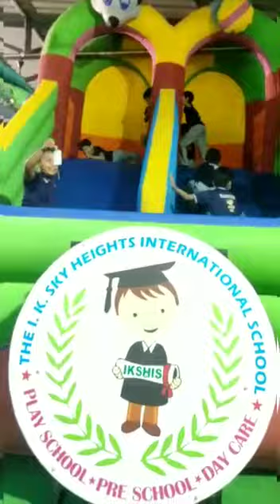IK Group of Institution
From

🏫 I.K BAB Girls College,- Ushaganj GPO Indore
🏫 I.K Private I.T.I, Sanyogitaganj, Chhawni
🏫 St. Umar Hr. Sec. School, Palasia
🏫 St.umar Academy C.B.S.E Pattern, Palasia
🏫 I.K Boys Hr. Sec. School, Sanyogita Ganj Chhawni
🏫 Ik Girls Hr.Sec. School, Ushaganj, Chhawni
🏫 St Mustafa Raza High School, Azad Nagar
🏫 I.K Sky Height International Prep School
🏫 Islamia Technical & Vocational Institute
🏫 I.K Coaching Classes
🏫 IICSM,Palasia